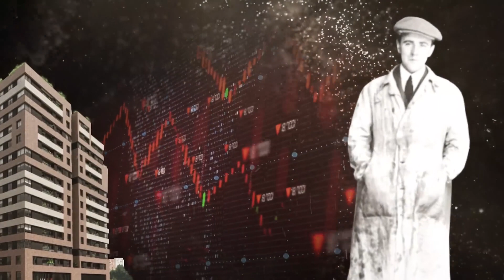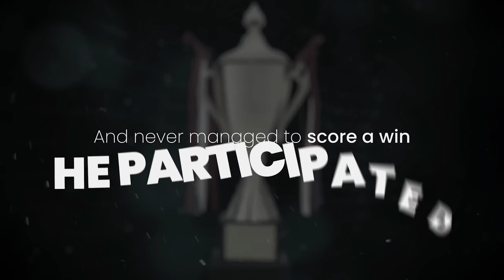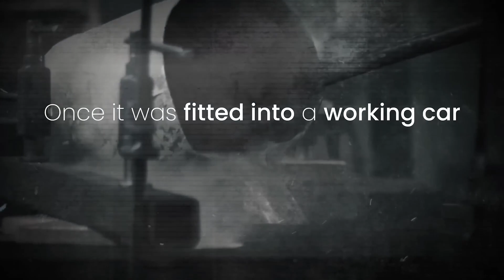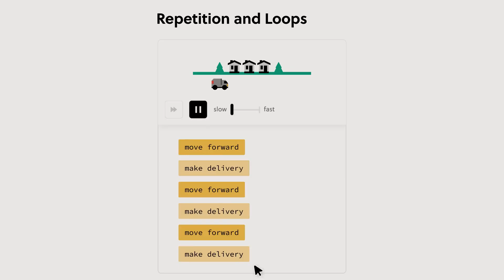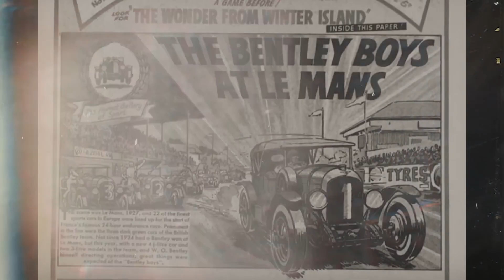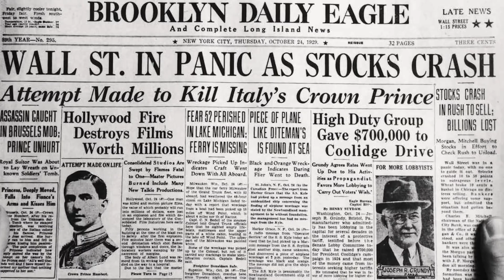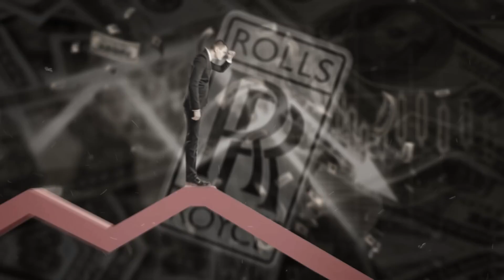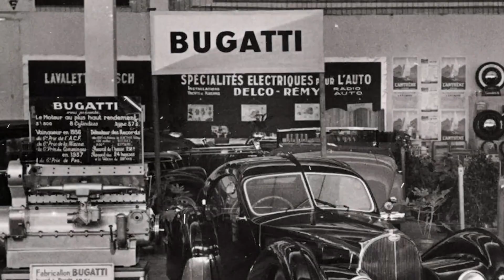The History of Bentley